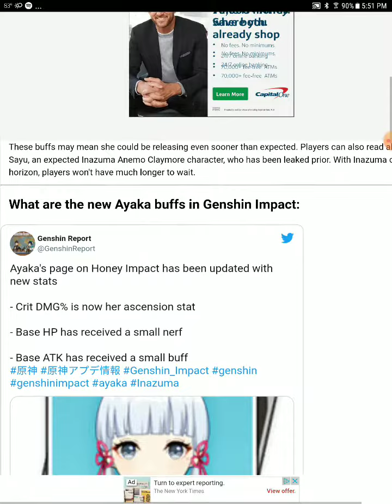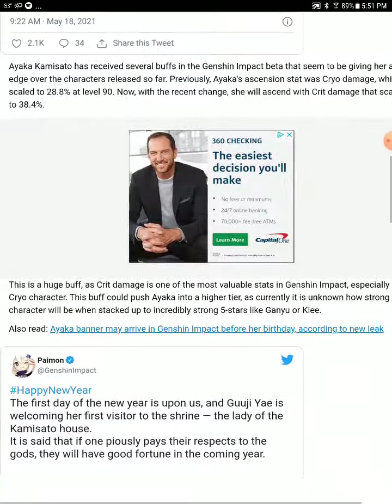genshin impact new leaks